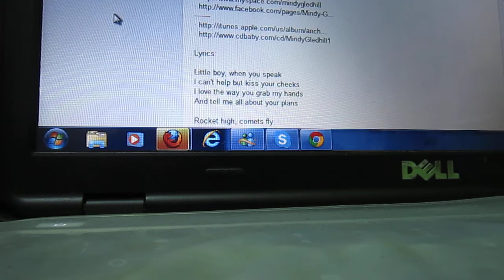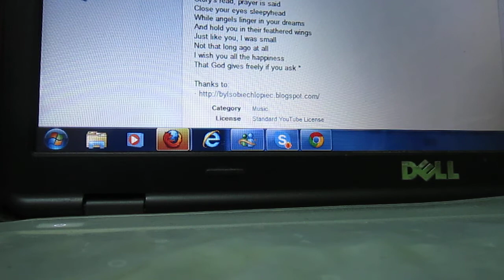Cover - Hourglass by Mindy Gledhill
Randoming on a Monday night. Haven't done a cover in forever. And yeah my guitar is still not fixed yet. -_-
Hourglass by Mindy Gledhill. :D